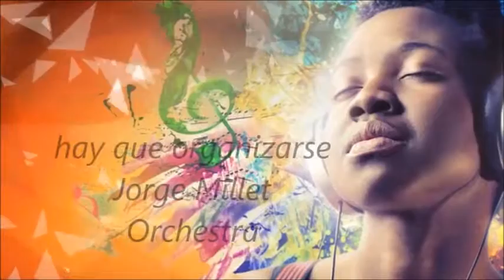hay que organizarse Jorge Millet Orchestra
La música y el baile no necesita de un cuerpo, solo requiere de sentimiento.